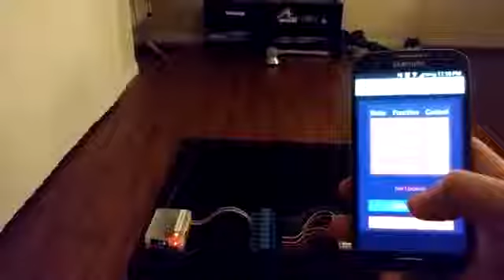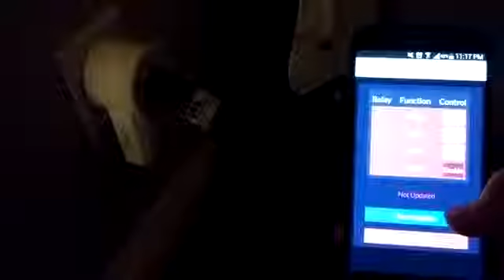Raspberry Pi Basic Outlet Control Demo